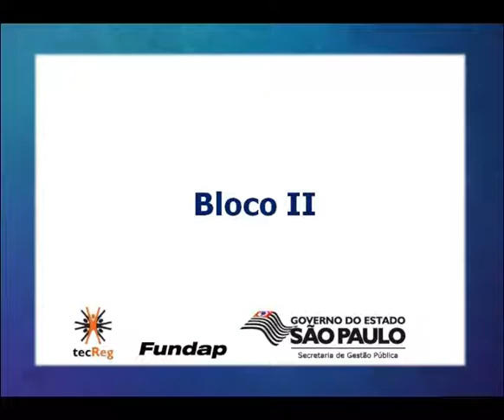2. O servidor e a administração pública no estado contemporâneo [bloco 2]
Este vídeo contou com o Professor de Direito da Universidade de São Paulo, Dr. José Eduardo Campos de Oliveira Faria, e produz uma reflexão sobre a relevância e a importância dos servidores públicos para a construção de políticas públicas que alicerçam nossa sociedade democrática.

Esta reflexão foi transmitida ao vivo pelo canal online do youtube em 28/10/2014, em comemoração ao dia do servidor público.

Realização:
Fundação para o Desenvolvimento Administrativo.